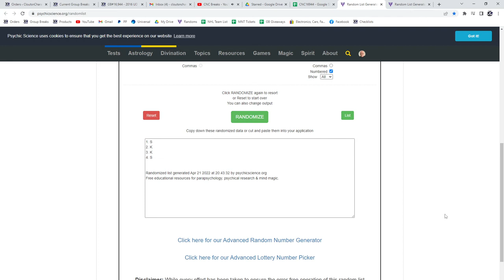Multi Randoms - C&C GB #16,944